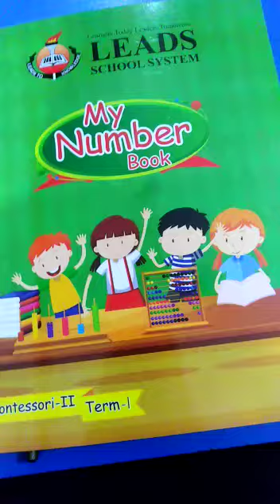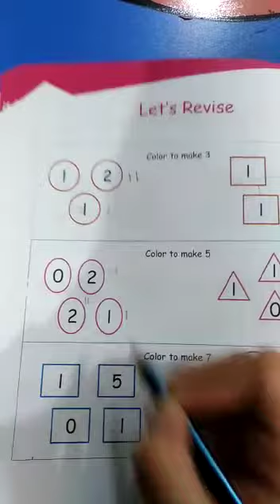Mont 2 - My Number Book - Term 1- Page 23